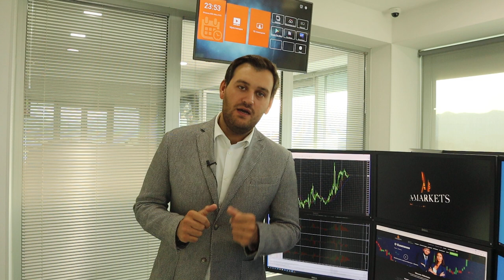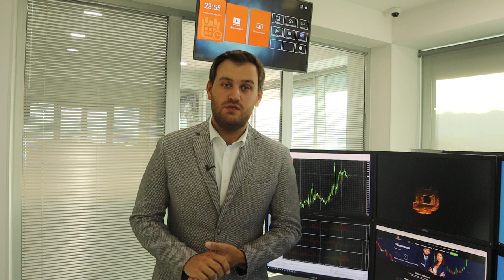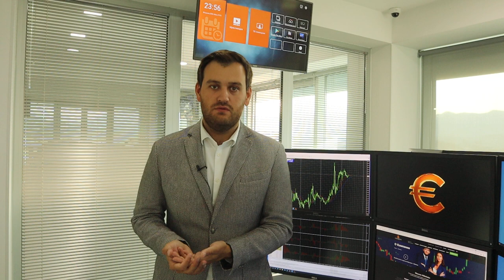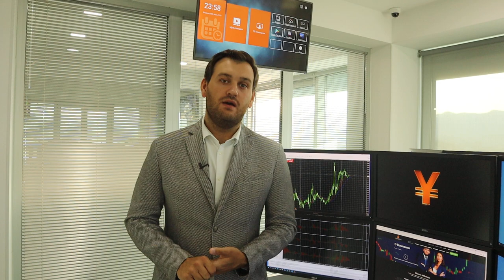Что скажет Пауэлл, то и будет с долларом! | AMarkets